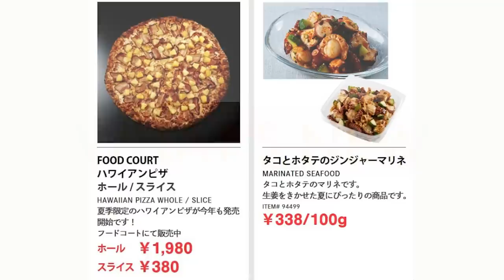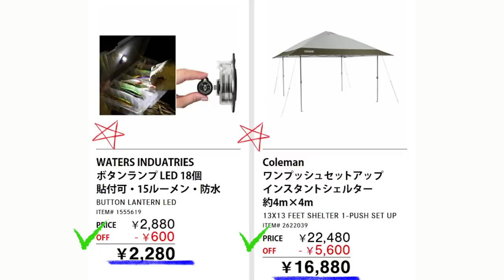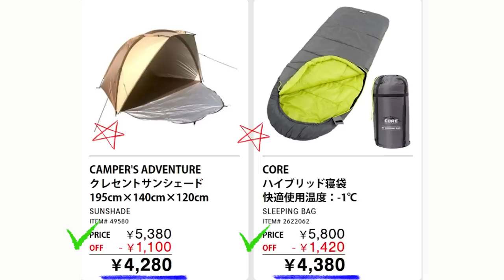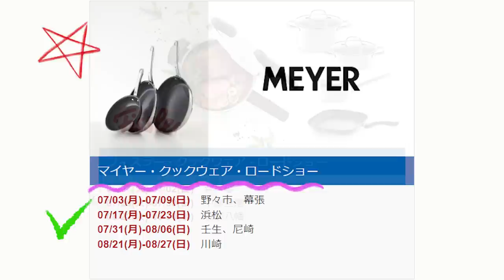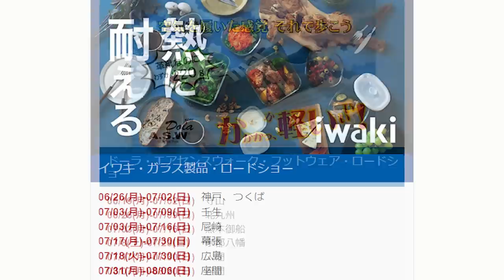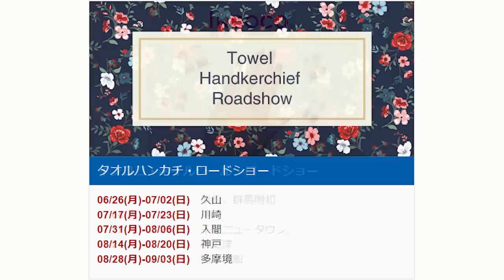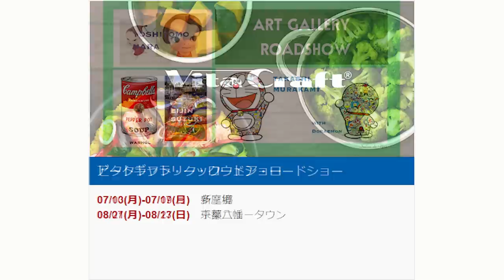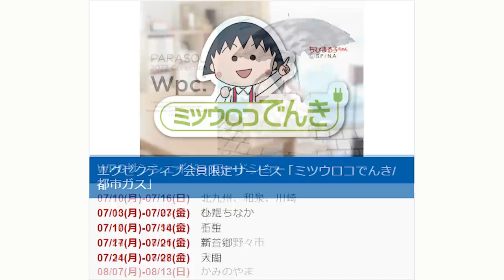【2023 07 14】コストコ magazine セール クーポン 最新 情報 【SHOPPING EXPERIENCE】